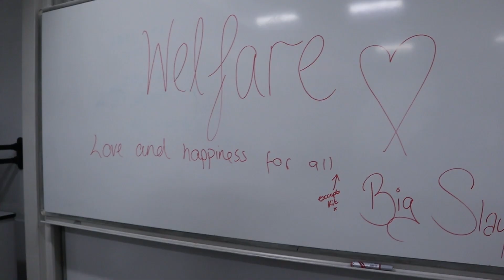24 2023 | Tech and Prod losing it at 3am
Jenny calls for James, Maddy and Holly pick up Doug and Will, and tech forget what sleep means.